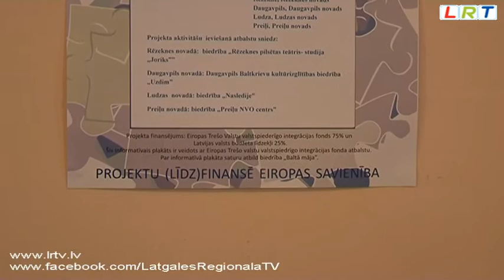Integrācijas veicināšanas projekts Latgalē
Latgalē piecās pilsētās Rēzeknē, Ludzā, Preiļos, Daugavpilī un Līvānos uzsākts integrācijas projekts, kurā laikā nepilsoņiem būs iespēja apgūt latviešu valodu un kultūru. Grupa divdesmit cilvēku sastāvā divas reizes nedēļa tiksies, lai mācītos.